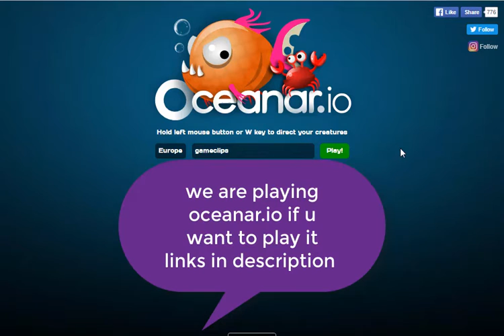the most dangerous fish alive ( ocenar.io ) random gaming #2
hey guys will comeback guys i hope u enjoyed this video but if we can hit 1k subs i will do a huge give away so stay toon